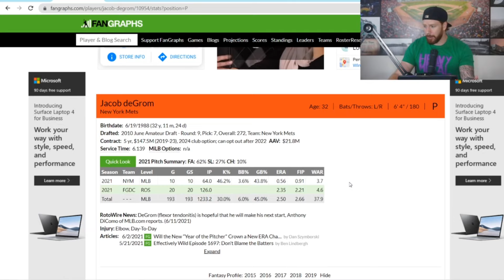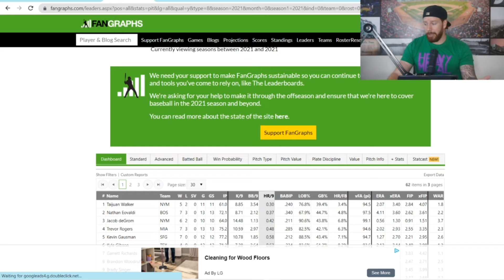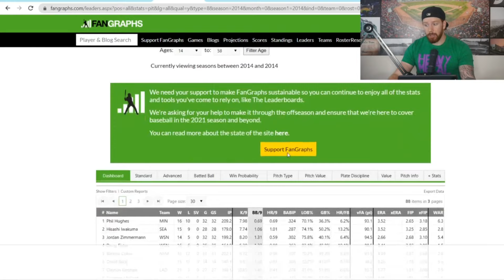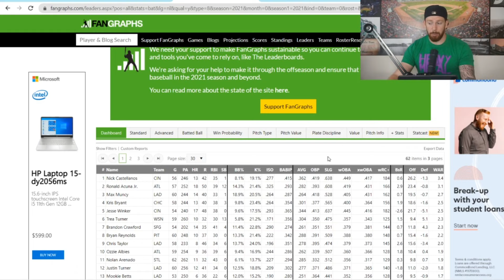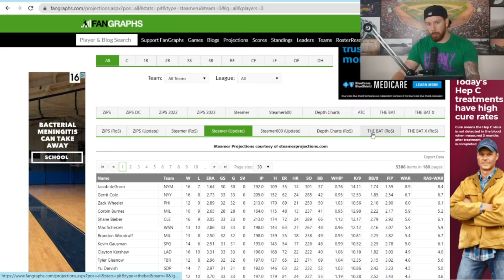Why Jacob deGrom Could WIN the MVP Award in 2021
Jacob deGrom is having a stupid good year.  Will it be enough to win the MVP award in 2021?